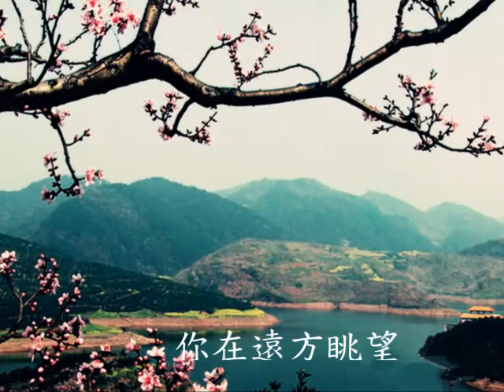涼涼 -古箏演奏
愛上普者黑  三生三世十里桃花的拍攝地